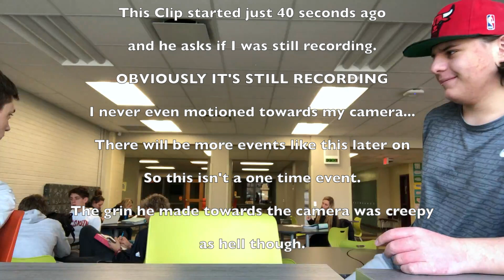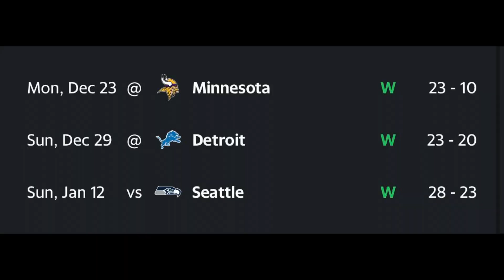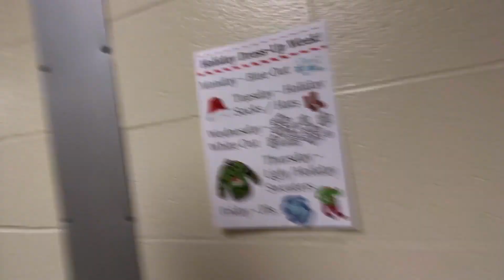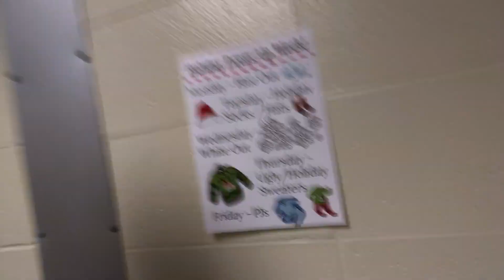The Advisory Show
My friend and I got bored one day in class and decided to film what happened...enjoy